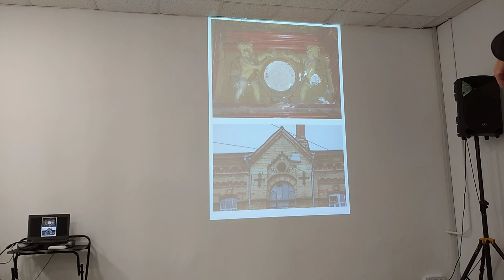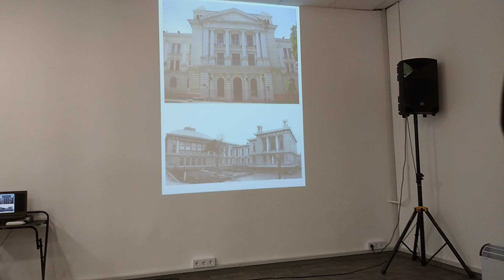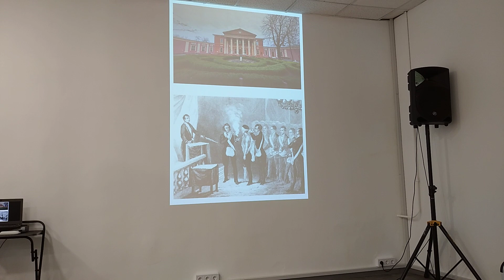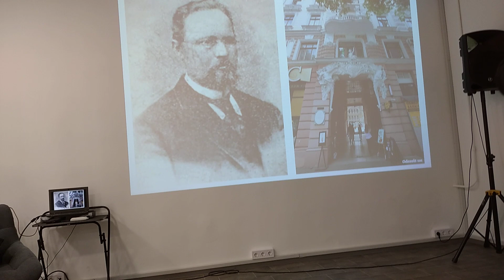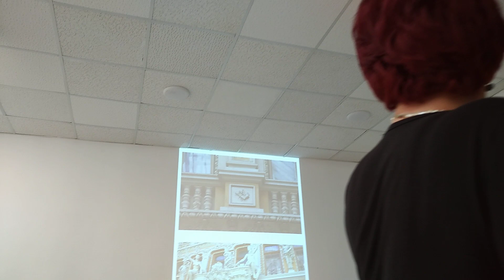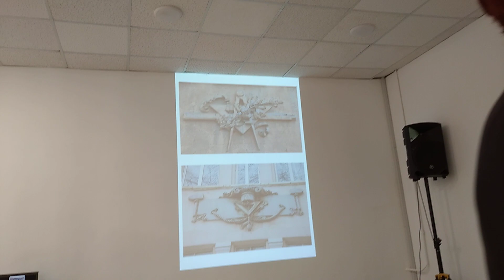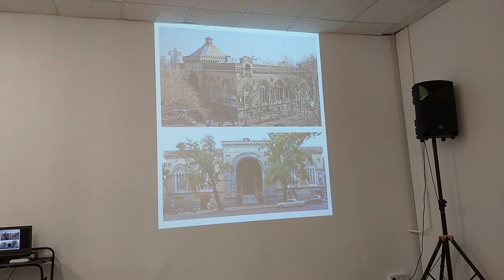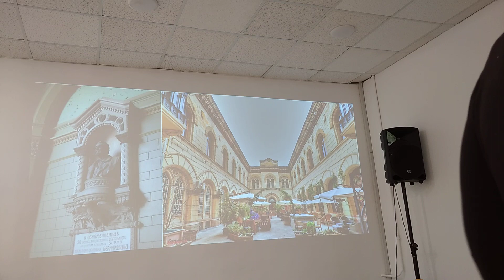09.02.2024-7. Масонські таємниці одеської архітектури. Надія Ровна, культуролог, екскурсовод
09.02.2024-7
Надія Андріївна Ровна - культуролог, екскурсовод
Лекція "Масонські таємниці одеської архітектури"